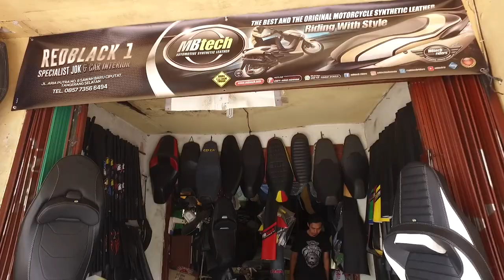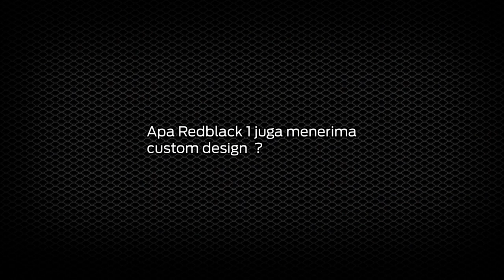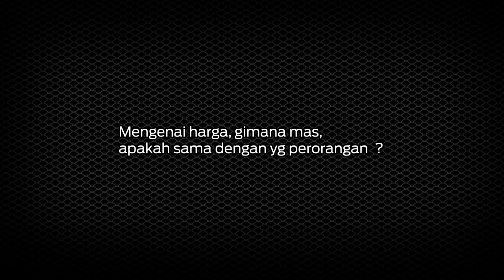Visiting Seatmaker : Sam RedBlack, Sukses Perluas Usaha Jok Motor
Tiga orang pegawai terlihat sedang memapas dan membentuk sejumlah busa jok pesanan salah satu dealer merk motor ternama ketika tim MBtech menyambangi seatmaker yang terletak di kawasan Sawah Baru, Ciputat ini.

Yup, kali ini MBtech mengunjungi seatmaker khusus jok motor Redblack 1 yang dikepalai oleh Samsul Arif sekaligus pemiliknya. Tidak hanya pada satu tempat saja, Sam juga mengasah skill-nya di beberapa seatmaker yang sudah punya nama.
Seiring berjalannya waktu, nama Redblack semakin banyak dikenal. Sam kemudian memutuskan untuk membuka cabang atau memperluas wilayah usahanya. Dan kini sudah tercatat ada 4 cabang dari workshop yang dibesarkan oleh Sam.